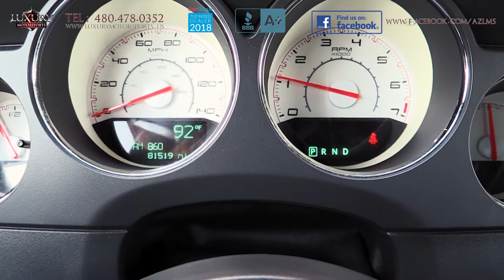2013 Dodge Challenger SXT - Luxury Motorsports (15012)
Luxury Motorsports is proud to present for sale this 2013 Dodge Challenger SXT Coupe. If you are looking for a head-turning muscle car with retro looks, respectable performance, quick acceleration with a smooth and well mannered ride quality, then this Challenger is well worth your serious consideration. There is no mistaking its aggressive front end, intimidating stance and brawny lines and contours.

Luxury Motorsports is a multiple award-winning dealership that is also holds an A+ rating with the Better Business Bureau, that specializes in selling the highest quality pre-owned automobiles in Arizona, while standing behind everything we sell.

Under the hood of this rear wheel drive is a Pentastar 3.6 Liter V6 Engine generating 305hp and 268ft. Lbs. of torque paired to a 5-speed automatic transmission.  EPA estimated fuel economy is 18 mpg in the city and 27 mpg on the highway.

Inside the cabin of this five-seater SXT, you will high quality materials and soft touch surfaces.  Featuring full power accessories, a six way power driver seat with power lumbar adjustment, a six speaker sound system and automatic climate control to name but a few.  The exterior enjoys premium wheels.  For a full list of specifications on this model, please visit our

We invite you to come and enjoy the muscle car experience for yourself.  With pleasing driving dynamics, responsive steering, surprising comfort and overall good handling, this is one you will drive, fall in love with .. and buy!

Luxury Motorsports is open 6 days a week and by appointment only on Sundays.